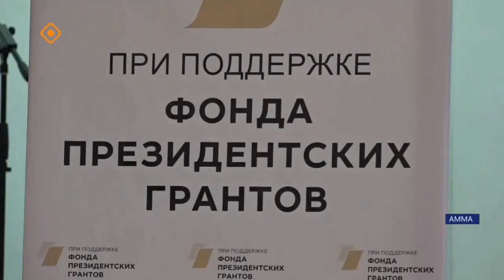«САҤАРАР КИНИИГЭ» БЫРАЙЫАГЫН БАР ДЬОН БОЛҔОМТОТУГАР ТАҺААРДЫЛАР (САХА СИРЭ 23.11.2023 18:00ч)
Амма5а Күннүк Уурастыырап аатынан кииннэммит библиотека коллектива «Саҥарар кинигэ» диэн бырайыагын бар дьон болҕомтотугар таһаарда. Бу бырайыак 2022 сыллаахха РФ Президенин Владимир Путин пуондатын куонкуруһугар ситиһиилээхтик кыттан өйөбүл ылбыт. Саҥарар кинигэ харахтарынан көрбөт, мөлтөхтүк көрөр доруобуйаларынан хааччаахтаах дьоҥҥо анаммыт